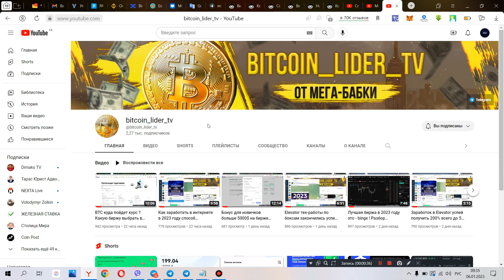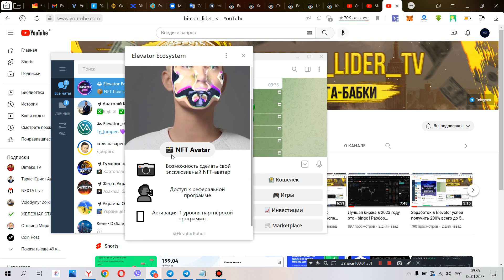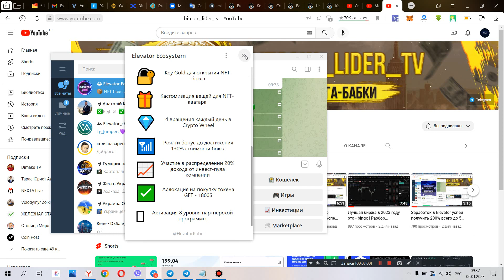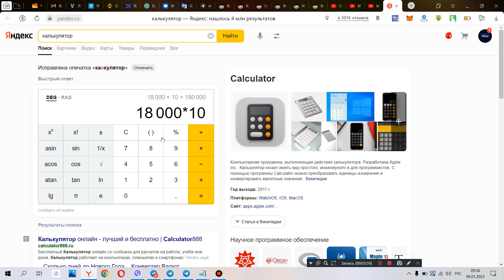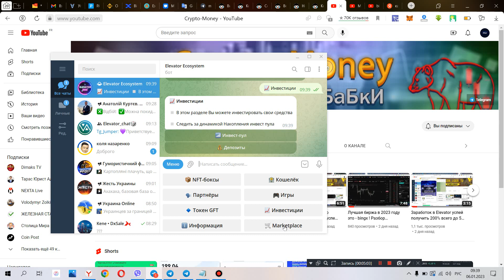Elevator даст заработать за год больше 180000$ в 2023 году не упусти свой шанс !